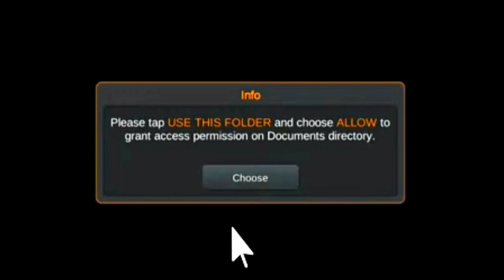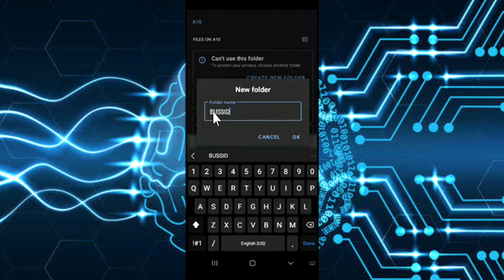Fix Please choose the document folder bus simulator indonesia problem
Fix Please choose the document folder bus simulator indonesia problem Solve Bus Simulator Indonesia Problem Solved
Fix Please choose the document folder bus simulator indonesia problem Solve
Bus Simulator Indonesia Problem Solved
Bus simulator indonesia choose the document folder Problem
choose the document folder bus simulator indonesia

●My Channel Gears:

● Hp Pavilion Gaming Laptop:

●Boya By M1 Mic :

●Boat Rockerz 400:

●Moto Vlogging Action Pro Chest Mount:

● Fuarez Mic

●Bluetooth Headset

●Bluetooth Speaker

●Wireless Headphone